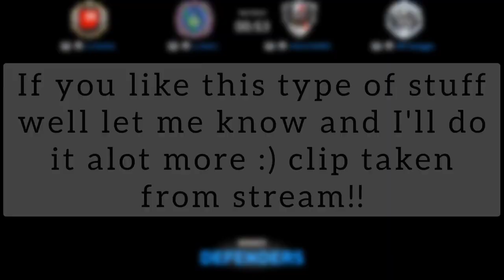Master Shaolin Fest Dominion Gameplay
just a match from stream, If you like it let me know :D